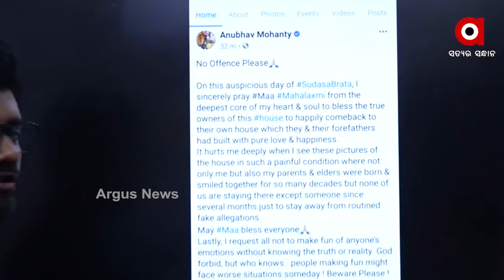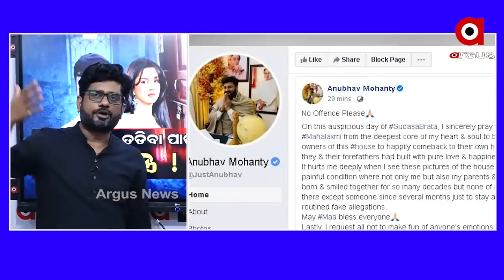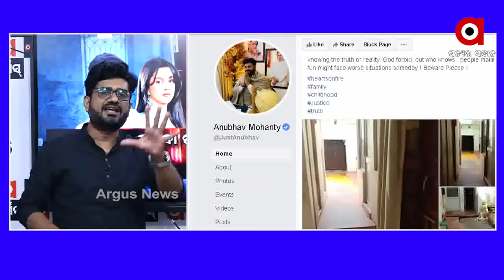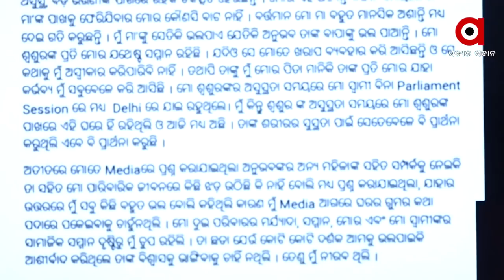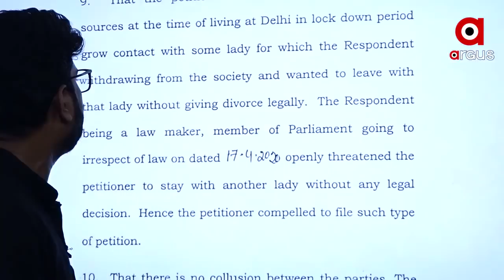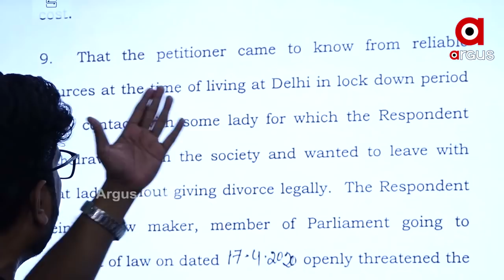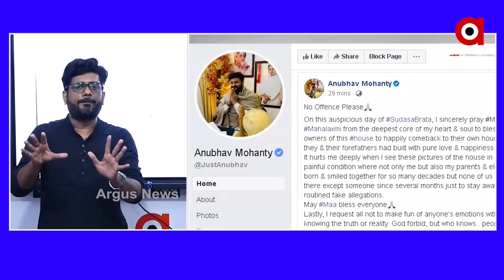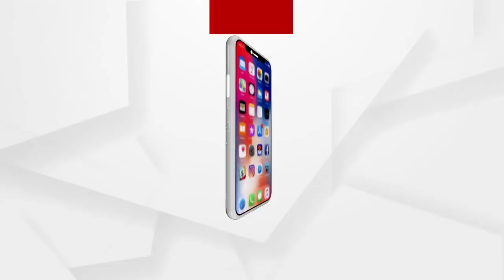BIG BREAKING : ବର୍ଷାଙ୍କୁ ଘରୁ ତଡିବା ପାଇଁ ଷଡଯନ୍ତ୍ର !